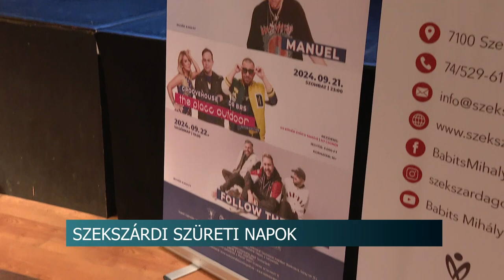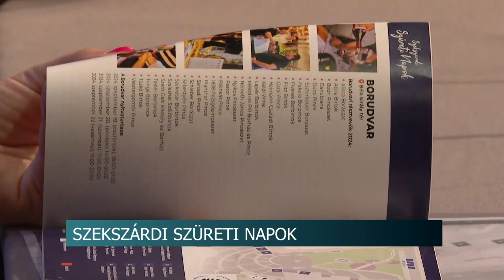Szekszárdi Szüreti Napok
Kulturális programok, koncertek, ételek és italok. Hamarosan elrajtol a minden évben sok látogatót vonzó Szekszárdi Szüreti Napok. A rendezvényt idén szeptember 19. és 22. között tartják. A legfontosabb tudnivalókat a Babits Mihály Kulturális Központban tartott sajtótájékoztatón ismertették.